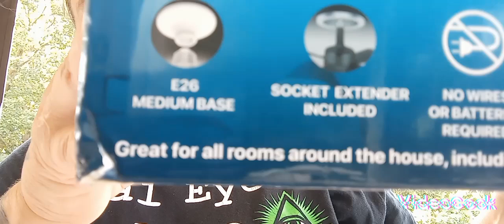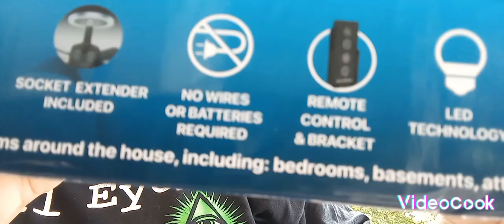2 in 1 Socket Light Fan